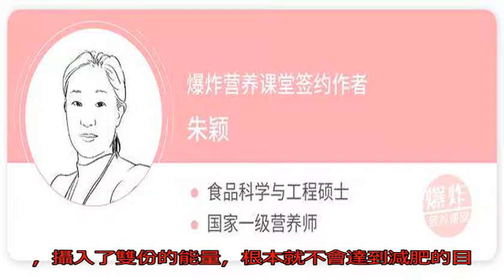央視公開辟謠食物相克，但有幾種食物搭配著吃，營養價值翻倍！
在今年的3·15晚會上，從原來的打假主題延伸到了食物相克，全民關注的健康飲食話題上，用事實證明食物相克不存在，辟謠了“螃蟹與西紅柿同吃等于砒霜”之類說法。那么今天我們就來聊聊在日常生活中，食物的搭配，吃對了可以達到1+1›2的效果呢！

1、雜糧豆米飯蛋白質互補吸收率更好：

現在國民中已經慢慢過渡不只吃白米飯，增加了雜糧（黑米、燕麥、小米、蕎麥等）的攝入。很少有人會在米飯里加雜豆類同煮，其實這樣做能夠蛋白質互補進而提高蛋白質的生物價，也就是蛋白質為機體利用率更高。

雜糧豆米飯營養加倍的緣由是谷類所含的蛋白質中賴氨酸含量低，而豆類的蛋白質中富含賴氨酸，卻缺乏蛋氨酸，兩者一起食用就可以營養互補，效果更佳。這樣吃主食還可以延緩血糖的上升，增加膳食纖維的攝入。

2、葷素搭配鐵元素的吸收率更高：

在飲食中經常會提到葷素搭配，一方面是葷的食物所含有的脂肪會比較多，在烹制過程中產生的香味比較足，能夠吸引進食。另一方面更重要的原因是，葷性食物中的鐵元素比較豐富，而且是血紅素鐵，人體對于這種鐵元素的吸收率較高。

而在新鮮的植物性食物中會含有豐富的維生素C和有機酸，能夠促進鐵的吸收，使得動物性食物中的鐵元素吸收率更高，能夠預防缺鐵性貧血。

3、土豆絲當菜吃主食需要減半：

醋溜土豆絲、酸辣土豆絲，等等是我們生活中常見的一道菜肴，很多時候都是一碗白米飯再來一盤土豆絲，就這么吃了。對于要減肥的朋友來說更是越吃越胖，緣由是土豆是高淀粉食物，含有的碳水化合物與米飯接近。

如果午餐吃碗白米飯，再來盤土豆絲的話，就相當于是吃了兩碗米飯，攝入了雙份的能量，根本就不會達到減肥的目的啦！類似的還有芋艿、紫薯、地瓜、山藥、蓮藕等，如果是當做菜的話，不妨減半主食，菜會更加健康喔！

每一種食物都有自己的營養，重要的是食材新鮮安全，數量均衡，種類繁多，缺乏的用另外的食物來搭配，才能收獲更多的營養素滿足機體新陳代謝所需，你覺得呢？